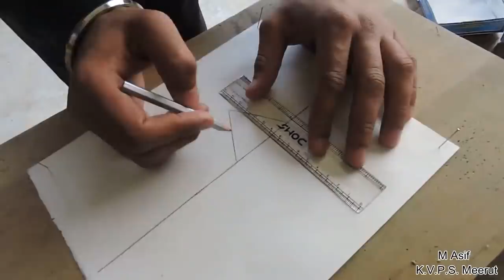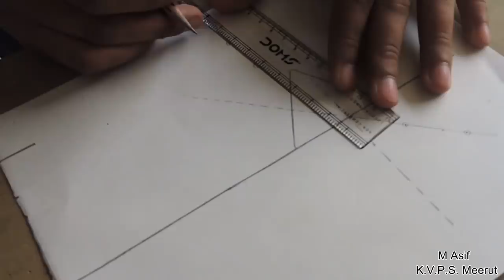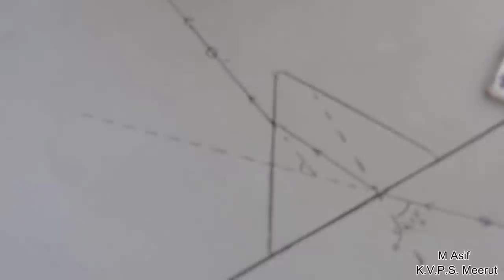Minimum angle of deviation of Prism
A valuable help you can do for me.

M Asif
Regards
M Asif